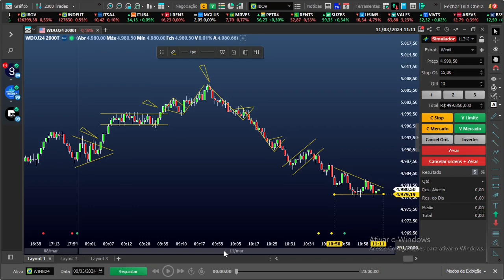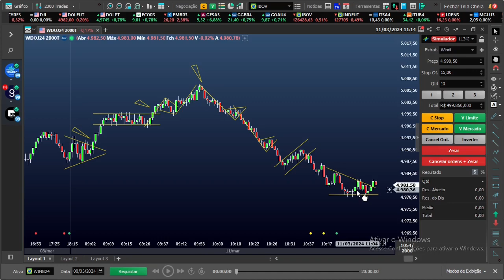Day Trade deu várias oportunidades!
Me chama no Telegram clica no link abaixo!
E vamos começar hoje mesmo!